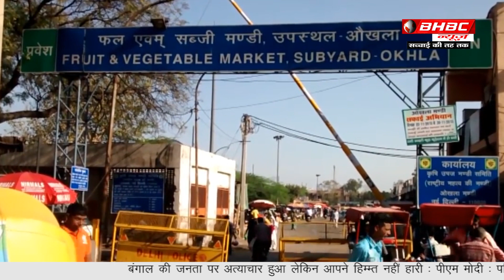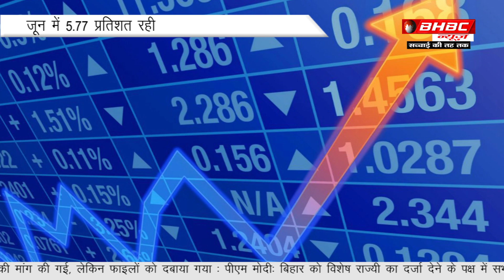4 साल के सबसे ऊंचे स्तर पर पहुंची थोक महंगाई II जून में 5.77% रही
अर्थव्यवस्था के मोर्चे पर जून का महीना कुछ बेहतर नहीं रहा. फैक्ट्री प्रोडक्शन घटने और खुदरा महंगाई दर में  बढ़ोतरी के बाद थोक महंगाई दर में भी काफी ज्यादा बढ़त देखने को मिली है. पिछले महीने थोक महंगाई दर (WPI) 4 साल के सबसे ऊंचे स्तर पर पहुंच गई है. जून में डब्लूपीआई 5.77 फीसदी पर रही है. इससे पहले मई महीने में यह 4.43 फीसदी के स्तर पर बनी हुई थी. पिछले साल जून की बात करें, तो इस दौरान डब्लूपीआई 0.90 फीसदी के स्तर पर थी. डब्लूपीआई के आंकड़े अनुमान से भी ज्यादा सामने आए हैं. अनुमान जताया जा रहा था कि जून में थोक महंगाई दर 4.93 फीसदी के आसपास रहेगी, लेकिन ऐसा नहीं हुआ. इससे पहले मई महीने में भी थोक महंगाई दर 15 महीने के सबसे ऊंचे स्तर पर पहुंच गई थी. पेट्रोल और डीजल की बढ़ती कीमतों के चलते डब्लूपीआई में बढ़ोतरी हुई है. इसके अलावा खाद्यान्न और मैन्युफैक्चर्ड उत्पादों की कीमतों में बढ़ोतरी को भी इसके लिए जिम्मेदार बताया जा रहा है. वहीं, माह दर माह की बात करें तो थोक महंगाई 1.1 फीसदी की दर से बढ़ी है. जबकि मई में यह 0.9 फीसदी के स्तर पर थी. जून में प्राइमरी आर्टिाकल की महंगाई 2.0 फीसदी की दर से बढ़ी है. ईंधन और पावर बास्केट के लिए यह बढ़ोतरी 3.0 फीसदी रही है. वहीं, मैन्युफैक्चर्ड प्रोडक्ट्स के लिए यह 0.4 फीसदी रही है.